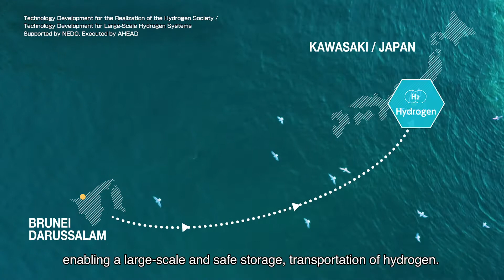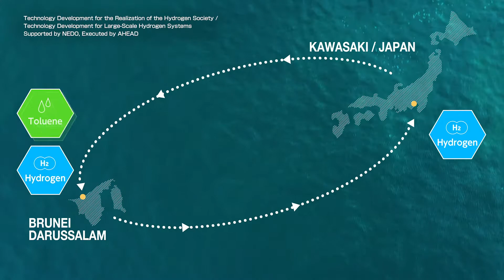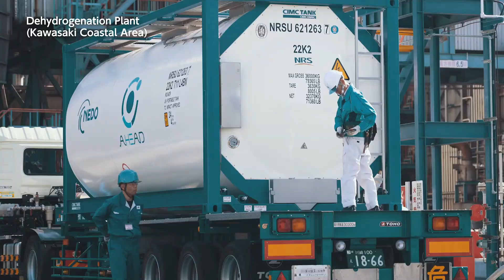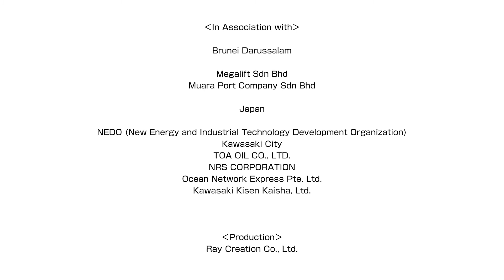ADVANCED HYDROGEN ENERGY CHAIN ASSOCIATION FOR TECHNOLOGY DEVELOPMENT - Introduction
ADVANCED HYDROGEN ENERGY CHAIN ASSOCIATION FOR TECHNOLOGY DEVELOPMENT - Introduction  (English Long version)